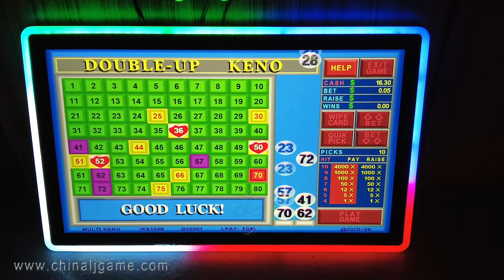27 Inch 3M Rs232 Capacitive Touch Screen Monitors For Sale